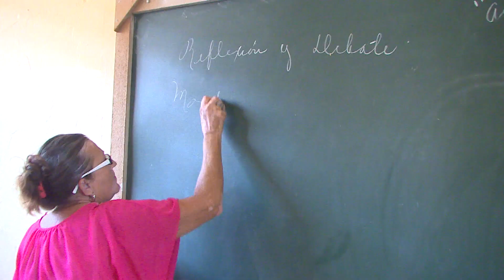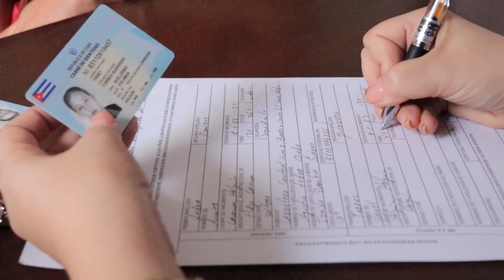Sector jurídico en Holguín potencia formación de jóvenes profesionales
Periodista: Claudia Mara Cruz

Entrevistados:
1.Jorge Rodríguez Corrales, Director Municipal Justicia
2. Vilma Aguilera Bejerano, estudiante Técnico Medio en Derecho 1er año
3. Kamila Herrera Veloz, estudiante Técnico Medio en Derecho 1er año
4. David Alonso Figueredo, Profesor de Derecho Constitucional